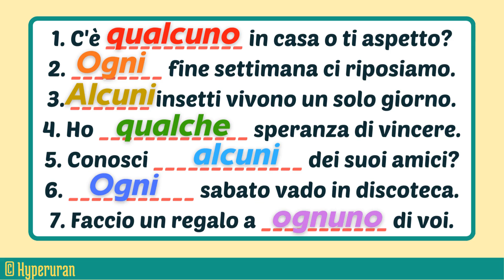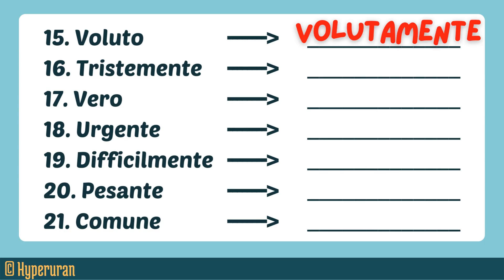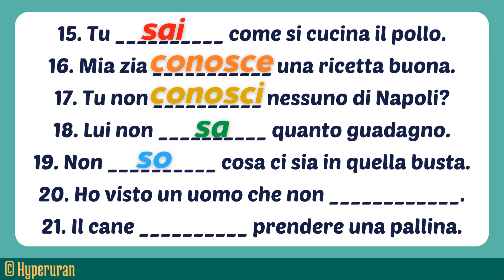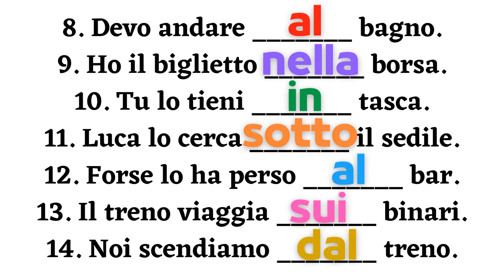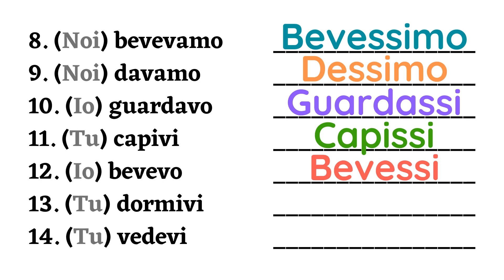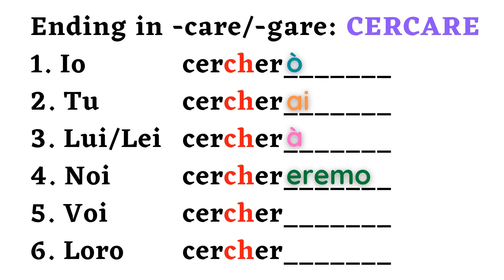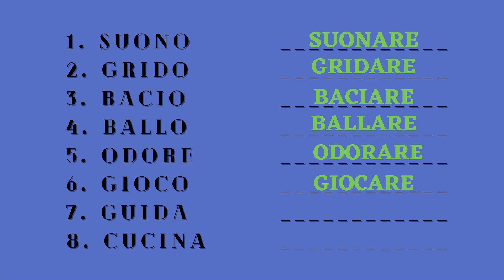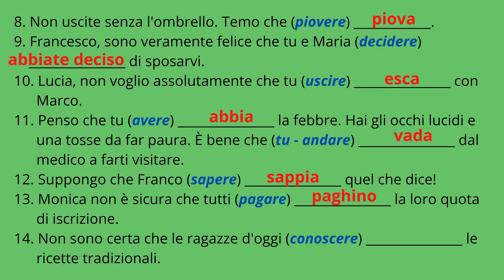Cracking the Code of Italian Grammar: A Comprehensive Guide for Effective Communication